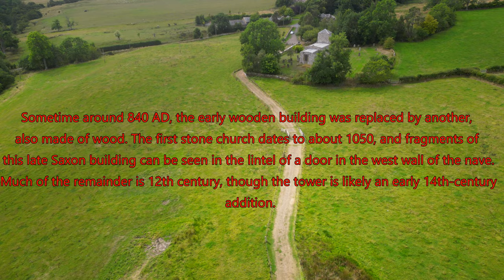Aerial views of Edlingham Castle, Drone 4K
Hi Everyone :). just a short video of Edlingham Castle in Northumberland taken with DJI Mini3 Pro. Hope you enjoy.
If you want to read a little history of the castle you can go here :-